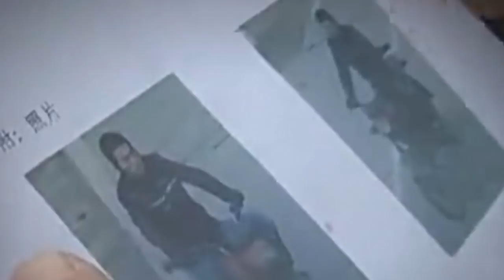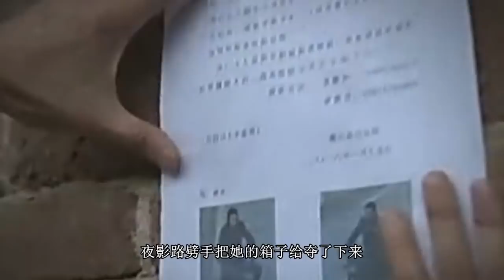43小时 作案3起 连杀6人，湖南衡山连环命案！ （上 ）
大案 重案 悬案频道
免费试听数以千万计的歌曲
免费收听温暖的浪漫故事